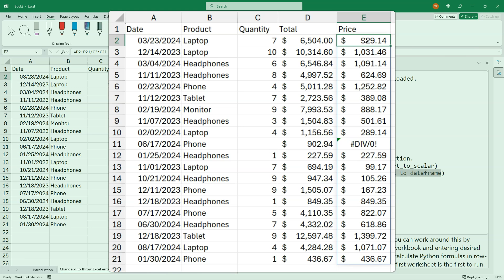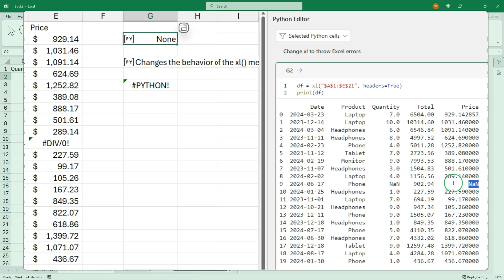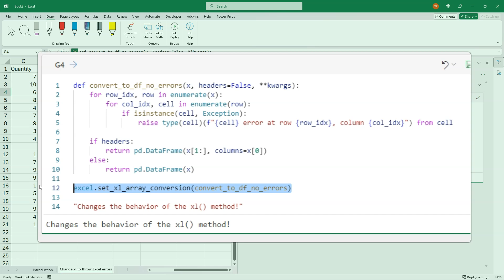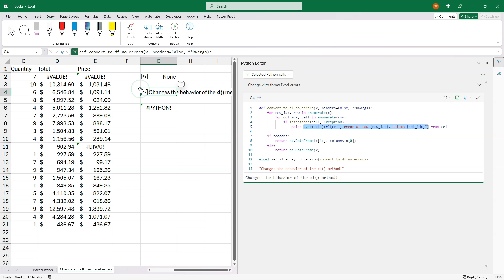Learn about robust error reporting in Python in Excel!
By default, the xl method in pythoninexcel will convert Excel error values to NaN values in your DataFrame.

If you don't want that to happen, and you want Python in Excel to alert you to Excel errors, here's how to change the default behavior of the xl() method to raise those errors and not return the DataFrame until they're fixed.